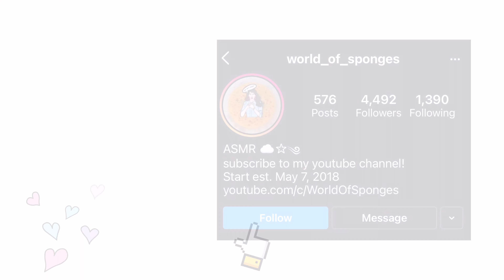ASMR rinse water sponge squeezing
Hope you enjoy! Comment some future videos you’d like me to create! Love y’all!💗

00:00 follow my instagram
00:09 start squeezing
01:34 the end. byeee ☺️✨🤪